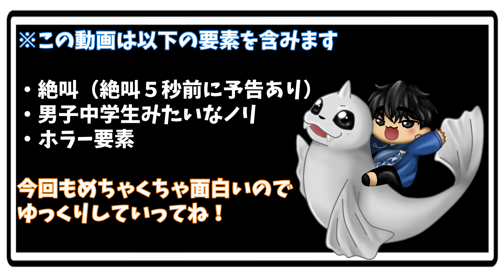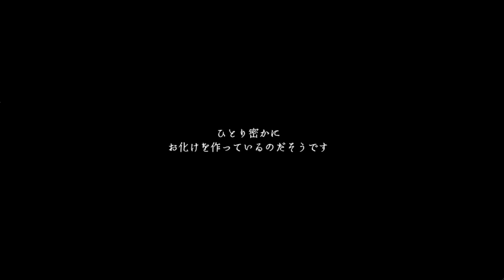【Efframai2】紳士組の皆でお化け屋敷へ・・・ｲｸｿﾞｰ‼その２【ホラーゲーム】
皆さんお疲れ様です。私たろすと申します。
今回もコラボ実況動画です！
仲良くしてもらってる紳士のお二人と動画撮りました。
今回は前回の続きでやったエフレメイ２（Efframai2）です
脳内お花畑継続中です。

面白すぎて何回も見てて編集全然進みませんでした。

今回もコラボ相手の音量調整ミスって音量ちょっと変です。本当に申し訳ない。

あ、たろすの悲鳴がうるさいのはいつものことですが・・・

お二人のチャンネルもめちゃくちゃ面白いのでぜひ遊びに行ってみてくださいね！

この動画は以下の要素を含みます
・びっくり
・暗い雰囲気
・たろすの悲鳴

サムネ素材、ＢＧＭ等は下記より（敬称略）
BGM
魔王魂

サムネ素材、イラスト等（動画によって使用していないときもあります）
「Free! Illustlation &くりえいてぃぶ」 (illust55.com)
写真素材なら「写真AC」無料（フリー）ダウンロードOK (photo-ac.com)
カラフルペイントフレーム | テロップ.サイト (telop.site)
てがきっず - 可愛い手描きの無料イラスト / 保育園・小学校・PTA向けフリー素材 (tegakisozai.com)

雪の結晶のフレームイラスト | 無料イラスト素材｜素材ラボ (sozailab.jp)
冬の背景フリーイラスト(氷の模様と雪の結晶)38838 | 素材Good - shop5.drahtrh.ru